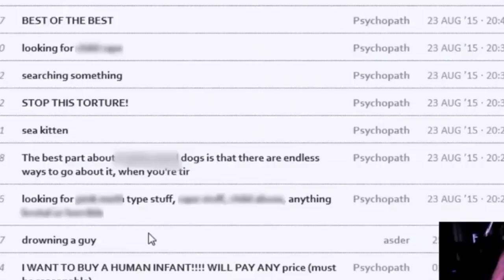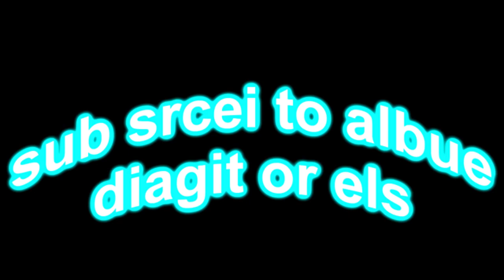WARNING: The Most Unsettling Ad on Youtube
Check out Los, he does a much better job than I did. @wloveceleste Thank you for the inspiration into this deep dive and dark ad.

Socials & MORE!!!